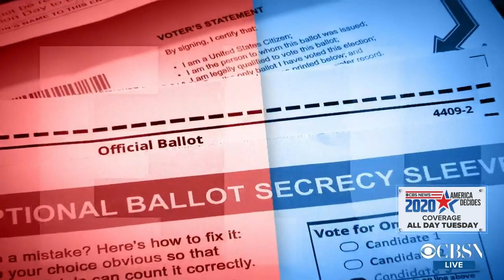CBSN Red & Blue @ 5pm open - November 2, 2020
CBSN Red & Blue with Elaine Quijano anchoring from her home studio in New York City.